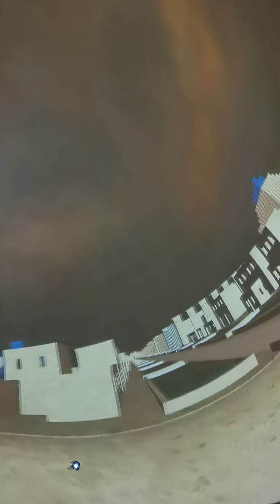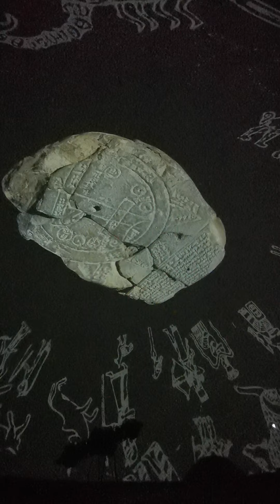Planetarium1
Informacje o kosmosie